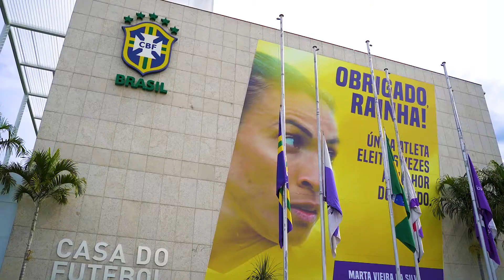[1ª Edição] PSG Academy Cup Brasil - Rio de Janeiro